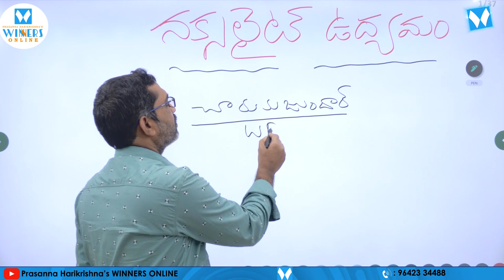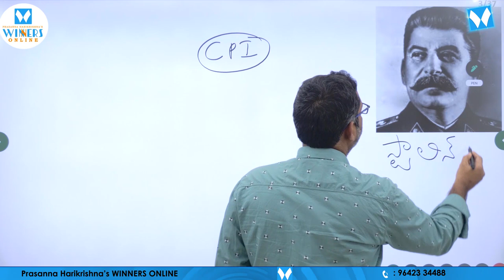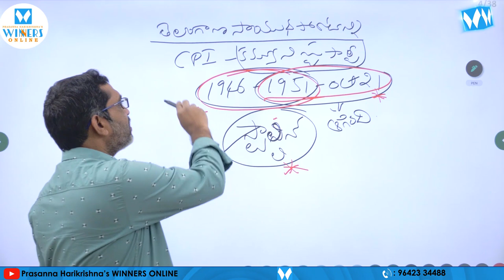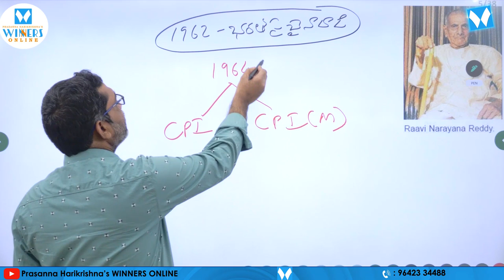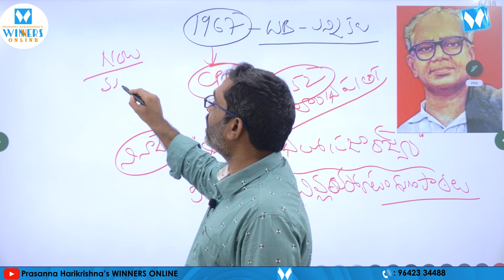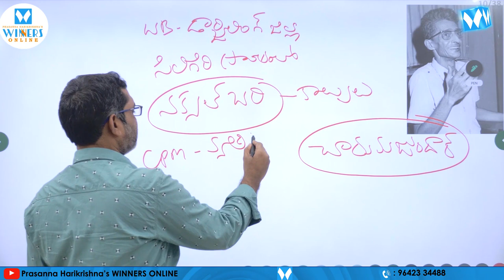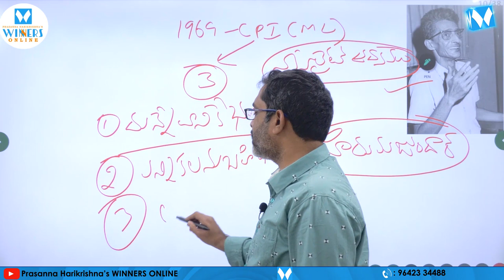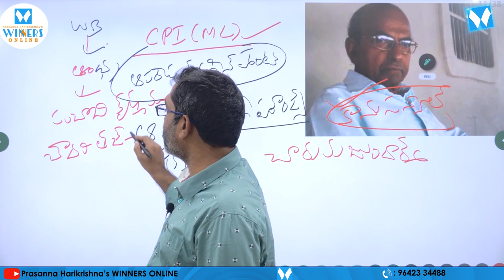నక్సలైట్ ఉద్యమం | TELANGANA MOVEMENT ONLINE VIDEO CLASSES | TSPSC | GR - I, II, III, IV | SI & PC